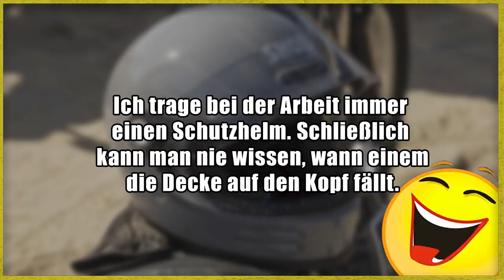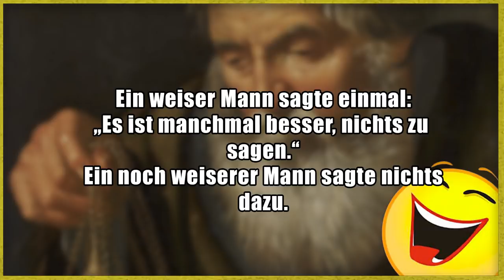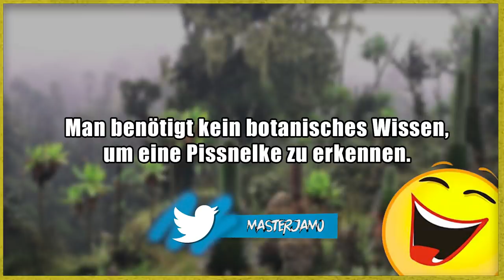Lustige Witze 😂 | Folge 262 (mit schwarzem Humor)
Mal wieder im alten Stil! Besser oder schlechter? :)
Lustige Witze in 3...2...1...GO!